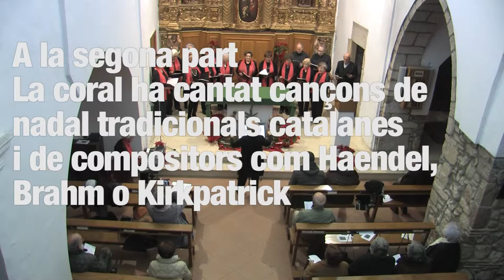Concert de Nadal de la coral Esclat de Germanor de Valldoreix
Concert de Nadal de la coral Esclat de Germanor de Valldore
Devalldoreix